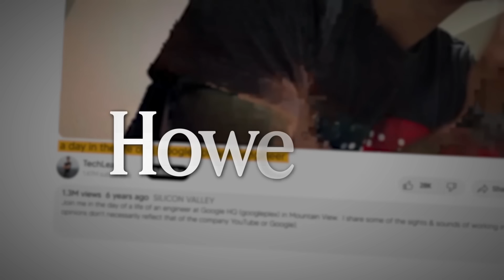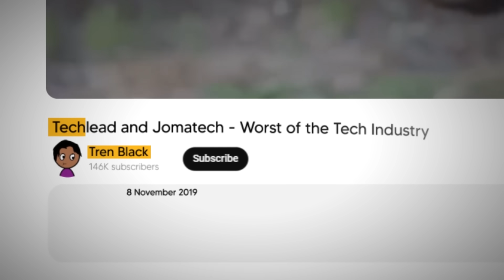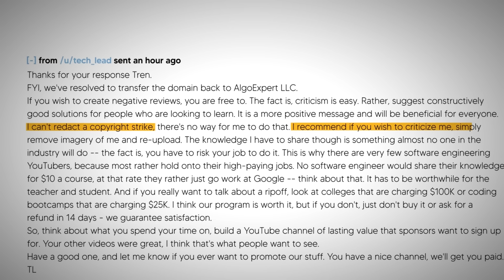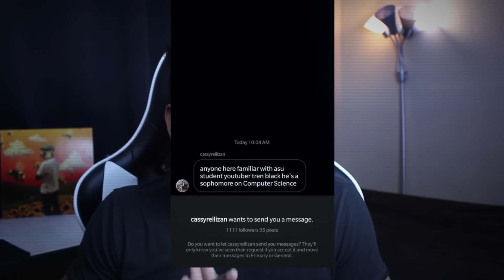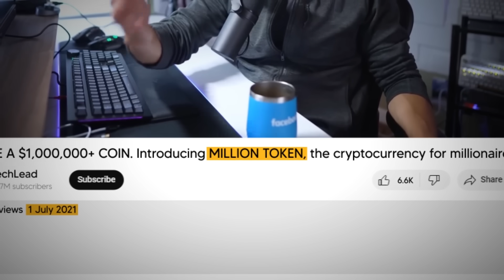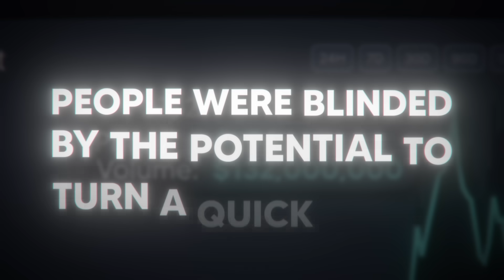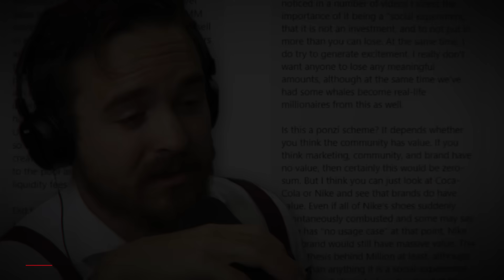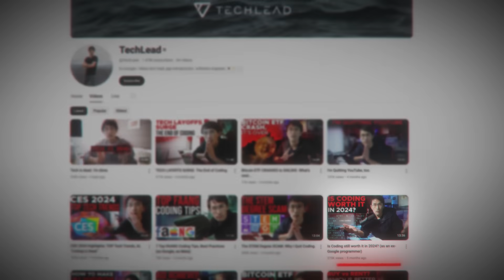How CoffeeZilla Destroyed YouTube's Worst Tech Channel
This is how CoffeeZilla exposed YouTube's worst tech channel scams...